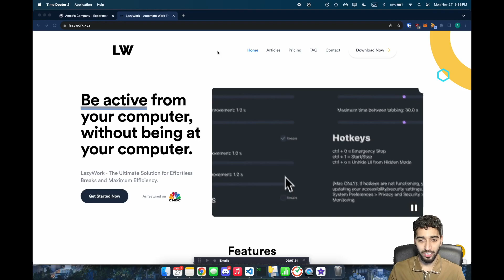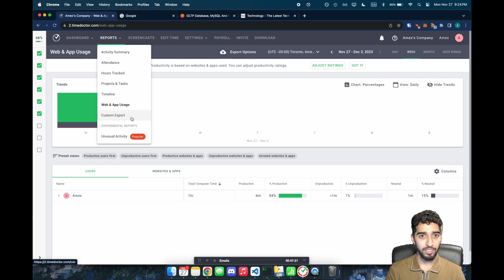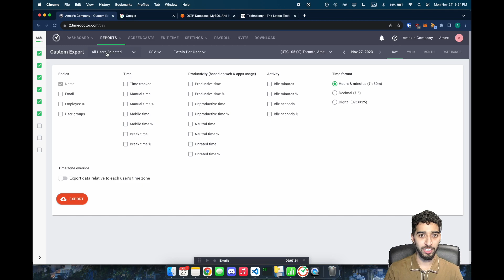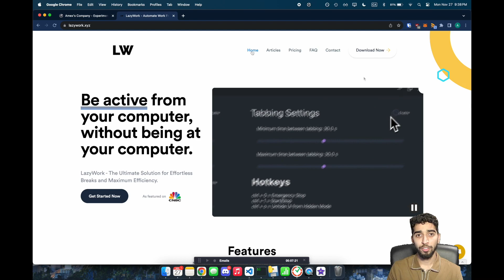Time Doctor 2 Activity Hack using LazyWork (Mac)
🚀 Boost your productivity with our latest video tutorial on maximizing Time Doctor 2 efficiency using LazyWork on Mac! 🕒💼 If you've been searching for ways to enhance your time management and streamline your workflow, you've come to the right place.

🔧 In this step-by-step guide, we'll walk you through the process of using LazyWork, a powerful tool that replicates human activity, including scrolling, mouse movements, keyboard inputs, clicking, and browser interactions. Discover how to leverage LazyWork to optimize your Time Doctor 2 experience and make the most out of your work hours.

🎯 Whether you're a freelancer, remote worker, or business professional, mastering this Time Doctor 2 activity cheat will revolutionize the way you handle tasks and improve your overall efficiency. Say goodbye to time wasted on manual activities and hello to a more streamlined and productive workday!

📌 Key Highlights:

Introduction to LazyWork and its capabilities
Setting up LazyWork on your Mac for seamless integration
Maximizing Time Doctor 2 features with LazyWork's human-like activity simulation
Tips and tricks for optimizing your workflow and boosting productivity
Stay ahead of the game with advanced time management techniques
🚨 Don't miss out on this game-changing tutorial! Hit the play button now and take your Time Doctor 2 skills to the next level.